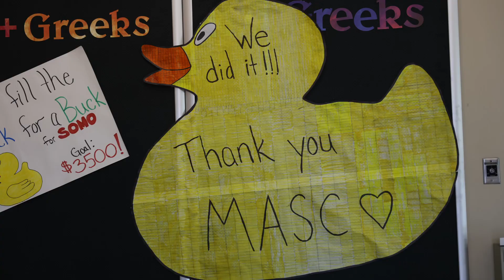FULTON23 | Thursday Recap